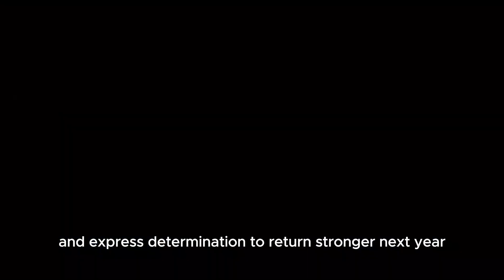Iga Swiatek Secures Third Italian Open with Commanding Win Over Sabalenka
Iga Swiatek showcased her exceptional talent by brushing aside Aryna Sabalenka to secure her third Italian Open title. With her powerful play and strategic prowess, Swiatek continues to solidify her position as a top contender in the tennis world. Discover the highlights of this thrilling match and Swiatek's journey to victory.

All images used in this video are copyrighted by WS News.